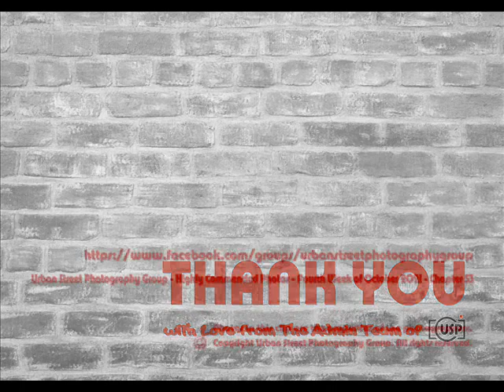Urban Street Photography Highly Commended Photos 4th Week of October 2021 Edition 53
This is the compilation of Highly Commended photos for the 4th Week of October 2021, Edition 53 !
The photographers included are :
Achmad Taufiq Yuniansyah, Andrew Anunnaki, Anis Rahman, Ankica Vuletin, Anthony Hippodam, Antonio E. Ojeda, Campos JM, Danny Greenwood, Devashis Roy, Dmitriy Shp, Donski, Fabio Furlotti, Farhan Amir, Federico Bruttomesso, Filipe Salgado, Fredrik Emporio Azmani, Geraint Grr Rowland, Gerald Belanigue, Ginaluca Vaccarino,  Hüseyin Aldırmaz, Inci Koyuncu, Janusz Nadolski, Jorge Coimbra, Josefina Melo, Kelemen Tiborné Fekete Éva, Ken Wong, Lars of Sweden – Photography, Lin MaoRong林茂榮, Mandy Buenconsejo, Marcelo Sznaidman, Márcia Mesquita, Marcin Laskowski, Mario Barrela, Martin Dé, Mashimo Kei, Maurits de Groen, Mirko Bugarski, Nadav Abas, Neil Johansson, Nenad Tica, Ngha Nguyen Chinh, Nick Charlton, Paolo Belloni, Paolo Mugnai, Patrice Carré, Pauline Ren, Peter Rask, Pierpaolo Rossi, Rajkumar Bose, Roberto Zanero, Scott Baldock, Simon Beni, Simone Sabatini, Siuming Li, Tek Cortez, ThaWay Htoe, Vitor Tripologos, and Wirawan Suhirman !